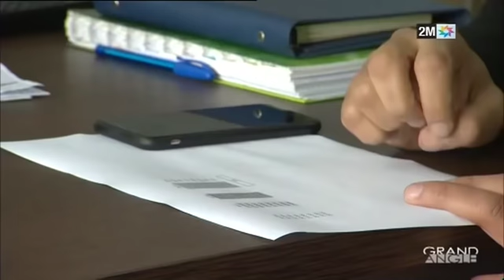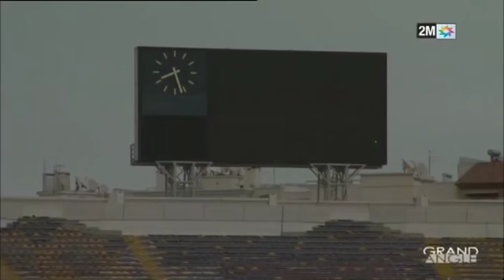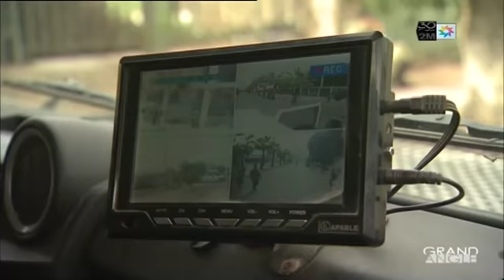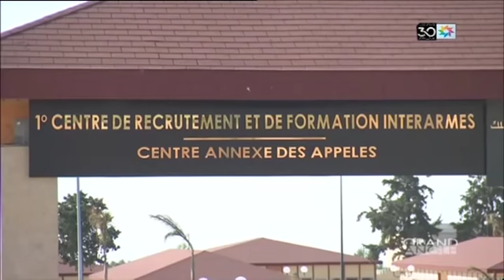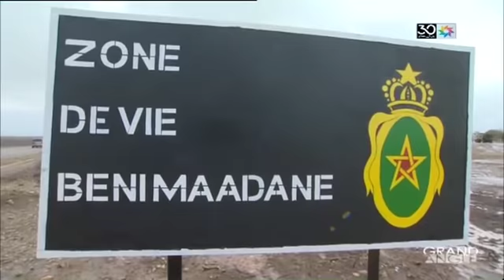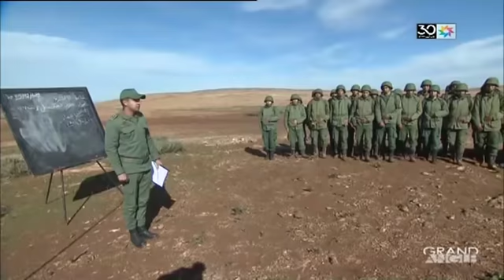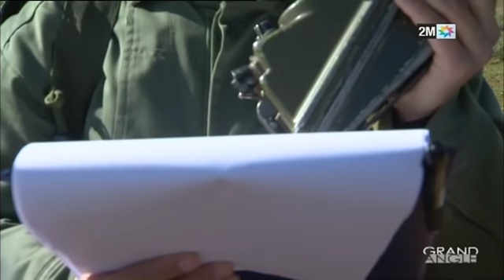GRAND ANGLE: Le Derby casablancais et le service militaire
Dans Grand Angle ce mois de janvier, nos équipes braquent les projecteurs sur le derby casablancais et le service militaire.

Elles emmeneront les téléspectateurs au coeur d'un des derbys les plus réputés de la planète football : le derby de Casablanca entre le Widad et le Raja.

La mobilisation des supporters des deux équipes, mais également des forces de l'ordre, était à la hauteur de l'enjeu.

L'émission nous emmènera également à Kasbat Tadla et El Hajeb, où des jeunes appelés au service militaire poursuivent leur formation.

Rendez-vous pour une nouvelle mouture de Grand Angle jeudi 30 janvier à 22h50 sur 2M.